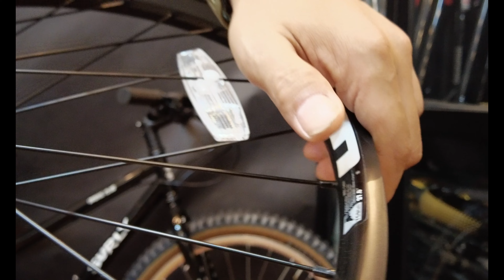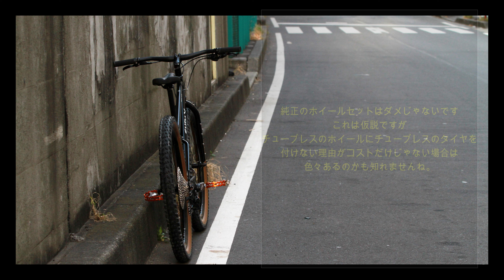Surly Bridge Clubとチューブレスレディが得意な範囲のお話。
Bridge Club完成車